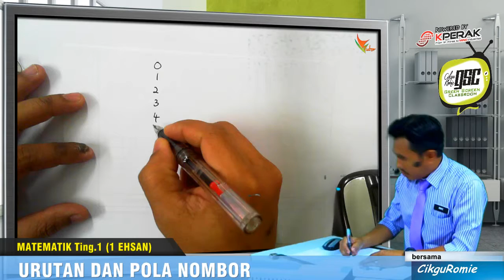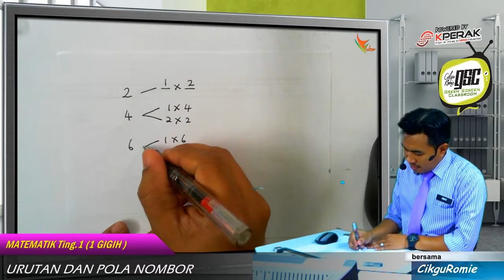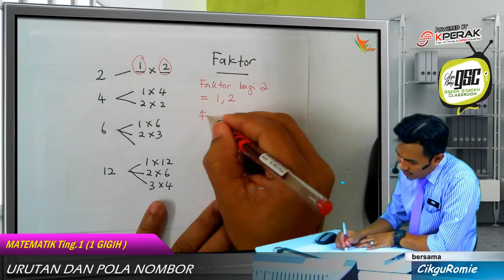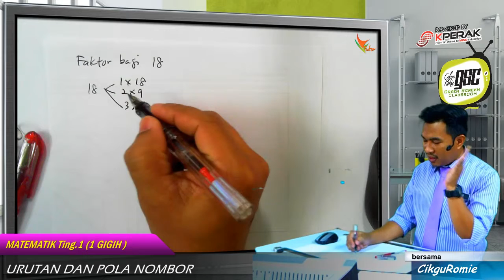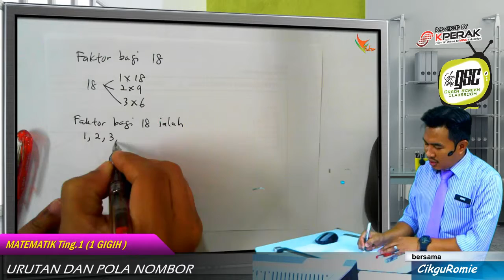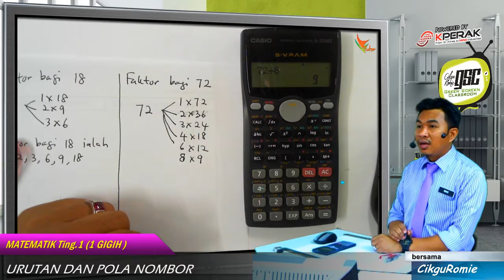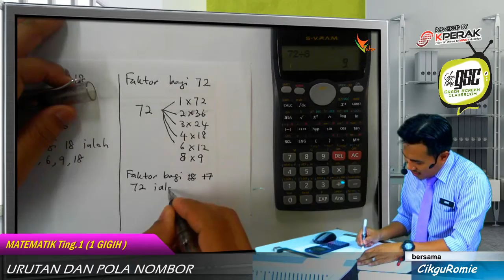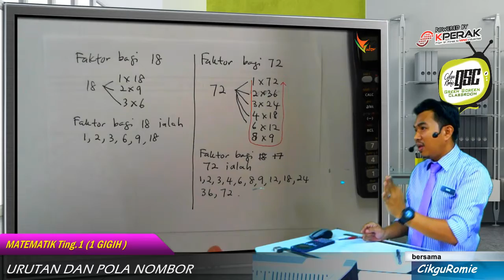2016 04 1GI Faktor